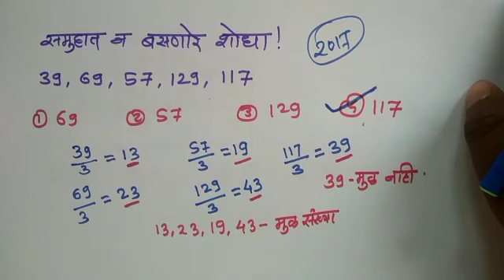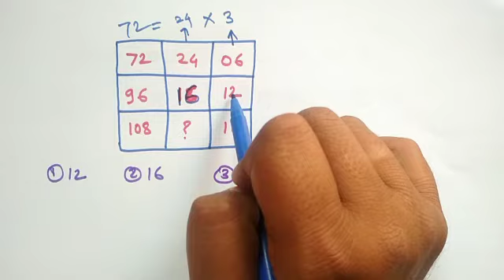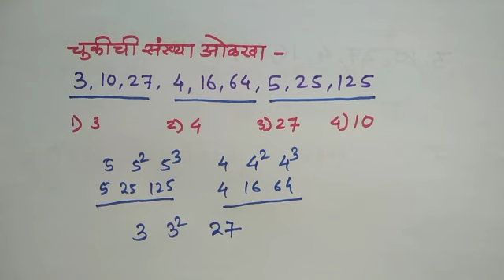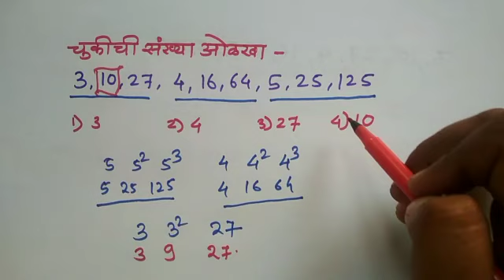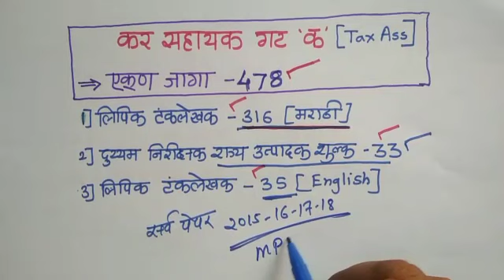MPSC question tricks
1 ते 100 पर्यंत पाढा

चौरसाचे क्षेत्रफळ

त्रिकोणाचे क्षेत्रफळ

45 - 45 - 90 चा प्रमेय

वर्तुळावरील प्रश्न

शेकडेवारी

नफा तोटा

चक्रवाढ व्याज

सरळव्याज

लसावी मसावी

कालमापन  घड्याळ